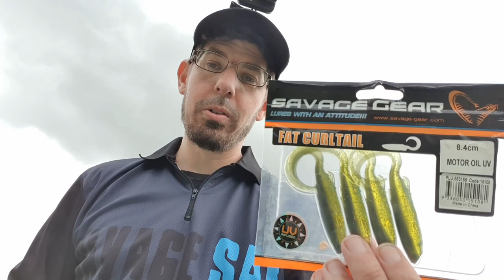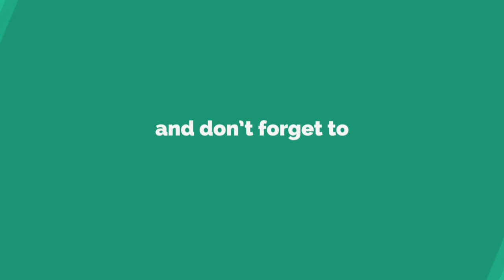Pinkie frenzy before the wind in Port Phillip Bay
Another week passes in Melbourne with 30 kilometre winds predicted daily so we head out for a very short but productive fishing session in Port Phillip Bay. This time we were luck enough to drift over a big school of pinkies before strong winds came racing through and we packed up our session.

Join Alan Bonnici on awesome fishing adventures by Land, Kayak, Boat & Jet Ski. Fishing with lures & bait to catch local saltwater & freshwater fish species. The FishingMad channel is fun, relatable, friendly and features world class fishing action and tips. With helpful easy to follow instructional fishing & rigging videos.